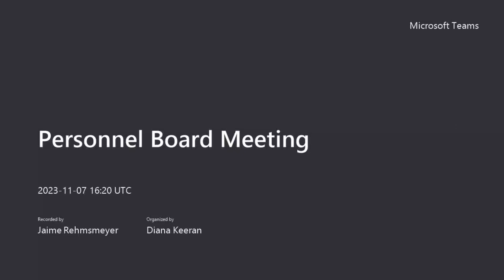Personnel Board 11/7/2023